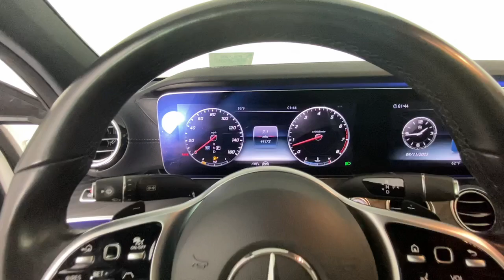2020 Mercedes-Benz E-Class New and preowned Mercedes-Benz, Atlanta, Buckhead, certified preowned P23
designo Diamond White Used 2020 Mercedes-Benz E-Class E 450 available in Atlanta, Georgia at Mercedes of Buckhead.

2020 Mercedes-Benz E-Class. This E 450 E-Class is designo Diamond White and has Black w/Leather Upholstery interior. Sport Styling (AMG Body Styling and Lowered Suspension w/Selective Damping System). 2020 Mercedes-Benz E-Class E 450 4MATICbrbrAMG Body Styling, Lowered Suspension w/Selective Damping System, Sport Styling.brbrbrCARFAX One-Owner. Clean CARFAX.br20/28 City/Highway MPGbrbrAs a family-owned enterprise, Mercedes-Benz of Buckhead prides itself in offering you exceptional customer service. Our Mercedes-Benz Certified sales staff goal is to treat you to an enjoyable, efficient, and transparent purchase experience, enhanced by our convenient Buckhead location and extensive selection of weather protected new and pre-owned automobiles. Allow us to show you what makes Mercedes-Benz of Buckhead the luxury automobile destination of choice in the Southeast. Enjoy our gourmet Cafe Benz, pamper your Mercedes-Benz in our award winning service department, browse our interactive showroom, and rest assured that serving you is our #1 PRIORITY. Mercedes-Benz of Buckhead...Where People Drive Us!